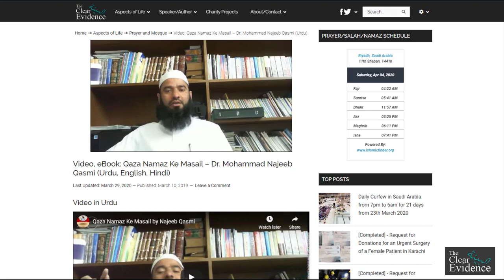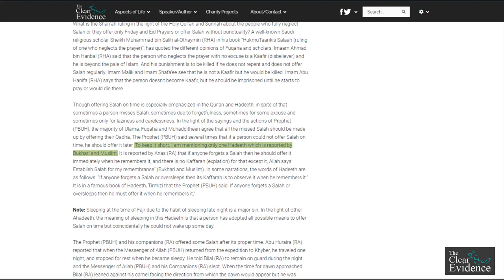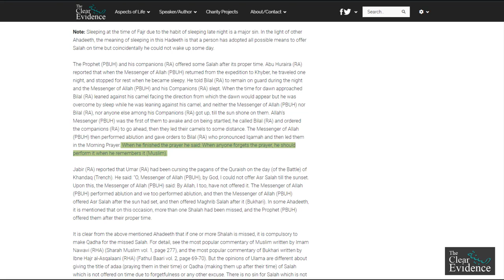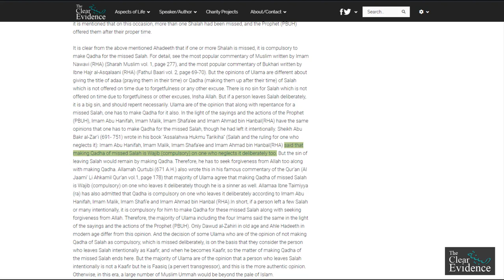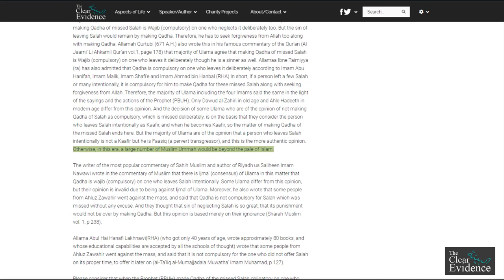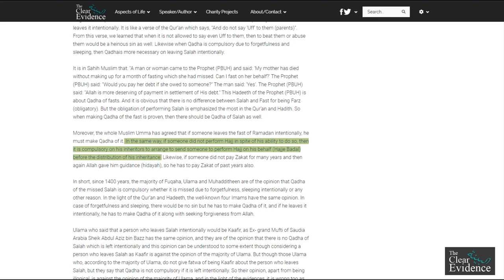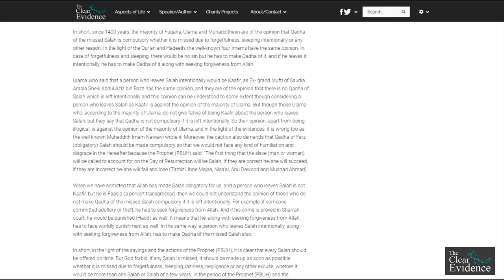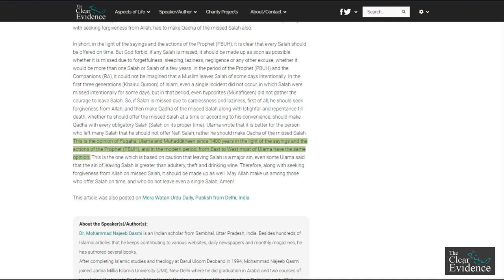The Ruling of Qadha (to make up the missed) Salah in Islamic Shari’ah - Dr. Mohammad Najeeb Qasmi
Ulama of the Muslim Ummah agree that it is a big sin to skip Salah deliberately. The sin of skipping Salah is greater than adultery, theft and drinking wine. One should ensure that all his Salah are offered on time, and if he, sometime, could not offer Salah on time, he should make Qadha of that Salah immediately. It is our and our Ualama’s responsibility to try our best to make, every person of the Muslim Ummah, punctual to offer Salah on time, and our Salah should be offered with all solemnity and full submissiveness because it is the only key for our and all mankind’s success in the Hereafter. As the Creator of the whole Universe has said in Surah al-Muminoon, (1-11).

What is the Shari’ah ruling in the light of the Holy Qur’an and Sunnah about the people who fully neglect Salah or they offer only Friday and Eid Prayers or offer Salah without punctuality? A well-known Saudi religious scholar Sheikh Muhammad bin Salih al-Othaymin (RHA) in his book “HukmuTaarikis Salaah (ruling of one who neglects the prayer)”, has quoted the different opinions of Fuqaha and scholars: Imaam Ahmad bin Hanbal (RHA) said that the person who neglects the prayer with no excuse is a Kaafir (disbeliever) and he is beyond the pale of Islam. And his punishment is to be killed if he does not repent and does not offer Salah regularly. Imam Malik and Imam Shafa’ee see that he is not a Kaafir but he would be killed. Imam Abu Hanifa (RHA) says that the person doesn’t become Kaafir, but he should be imprisoned until he starts to pray or would die there.

Though offering Salah on time is especially emphasized in the Qur’an and Hadeeth, in spite of that sometimes a person misses Salah, sometimes due to forgetfulness, sometimes for some excuse and sometimes only for laziness and carelessness. In the light of the sayings and the actions of Prophet (PBUH), the majority of Ulama, Fuqaha and Muhadditheen agree that all the missed Salah should be made up by offering their Qadha. The Prophet (PBUH) said several times that if a person could not offer Salah on time, he should offer it later. To keep it short, I am mentioning only one Hadeeth which is reported by Bukhari and Muslim. It is reported by Anas (RA) that if anyone forgets a Salah then he should offer it immediately when he remembers it, and there is no Kaffarah (expiation) for that except it, Allah says: Establish Salah for my remembrance” (Bukhari and Muslim). In some narrations, the words of Hadeeth are as follows: “If anyone forgets a Salah or oversleeps then its Kaffarah is to observe it when he remembers it.” It is in a famous book of Hadeeth, Tirmizi that the Prophet (PBUH) said: If anyone forgets a Salah or oversleeps then he must offer it when he remembers it.”

Note: Sleeping at the time of Fajr due to the habit of sleeping late night is a major sin. In the light of other Ahadeeth, the meaning of sleeping in this Hadeeth is that a person has adopted all possible means to offer Salah on time but coincidentally he could not wake up some day.

The Prophet (PBUH) and his companions (RA) offered some Salah after its proper time. Abu Huraira (RA) reported that when the Messenger of Allah (PBUH) returned from the expedition to Khyber, he traveled one night, and stopped for rest when he became sleepy. He told Bilal (RA) to remain on guard during the night and the Messenger of Allah (PBUH) and his Companions (RA) slept. When the time for dawn approached Bilal (RA) leaned against his camel facing the direction from which the dawn would appear but he was overcome by sleep while he was leaning against his camel, and neither the Messenger of Allah (PBUH) nor Bilal (RA), nor anyone else among his Companions (RA) got up, till the sun shone on them. Allah’s Messenger (PBUH) was the first of them to awake and on being startled, he called Bilal (RA) and ordered the companions (RA) to go ahead, then they led their camels to some distance. The Messenger of Allah (PBUH) then performed ablution and gave orders to Bilal (RA) who pronounced Iqamah and then led them in the Morning Prayer. When he finished the prayer he said: When anyone forgets the prayer, he should perform it when he remembers it (Muslim).

Jabir (RA) reported that Umar (RA) had been cursing the pagans of the Quraish on the day (of the Battle) of Khandaq (Trench). He said: “O, Messenger of Allah (PBUH), by God, I could not offer Asr Salah till the sunset. Upon this, the Messenger of Allah (PBUH) said: By Allah, I too, have not offered it. The Messenger of Allah (PBUH) performed ablution and we too performed ablution, and then the Messenger of Allah (PBUH) offered Asr Salah after the sun had set, and then offered Maghrib Salah after it (Bukhari). In some Ahadeeth, it is mentioned that on this occasion, more than one Shalah had been missed, and the...